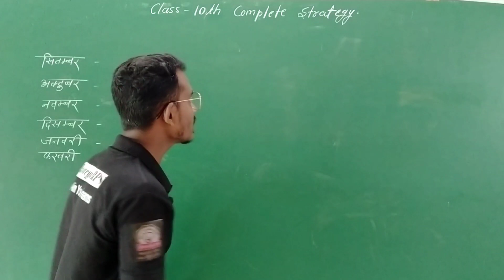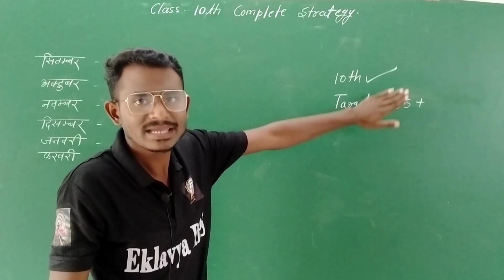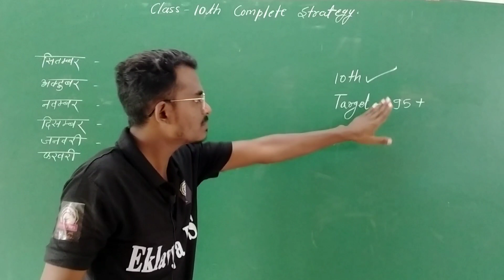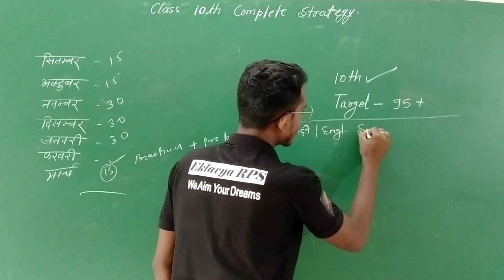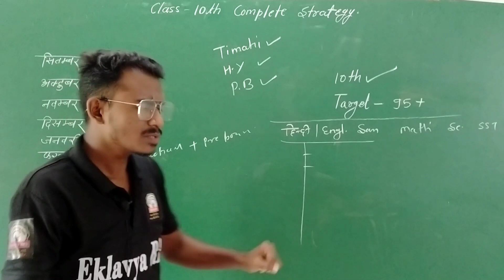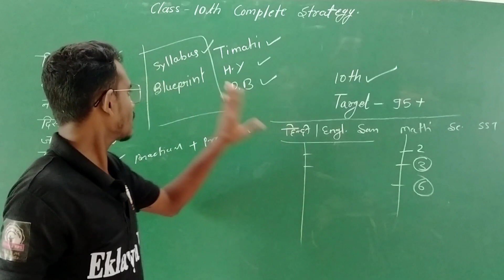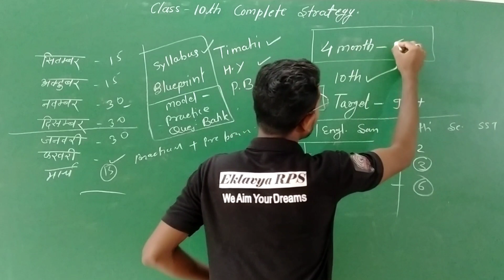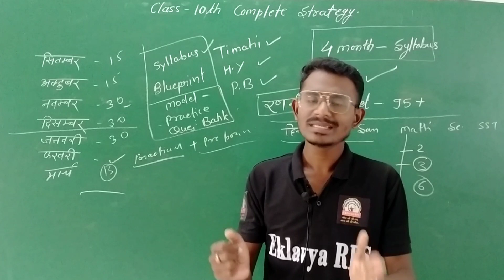Class 10th Strategy From September to February to Score 98%🔥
🔴 निर्धारित पाठयक्रम

Class 10 shobhit nirwan, Class 10, Class 10th ROADMAP From September to February to Score 98%🔥